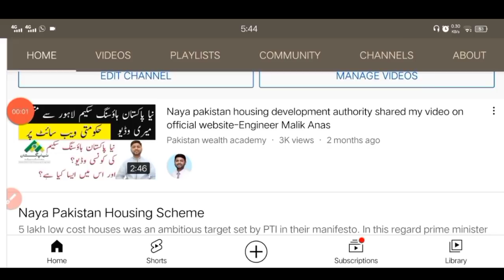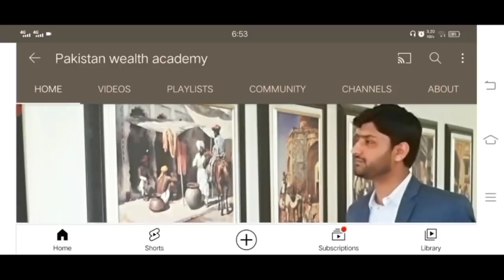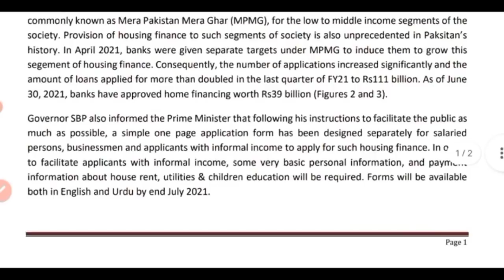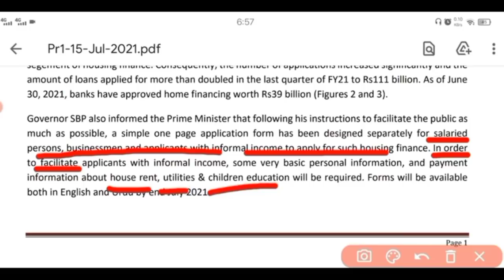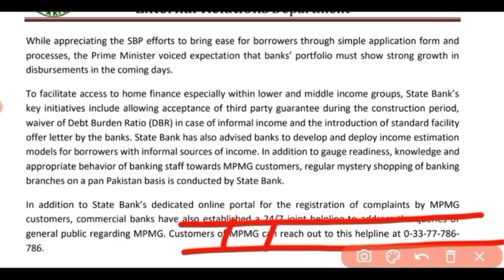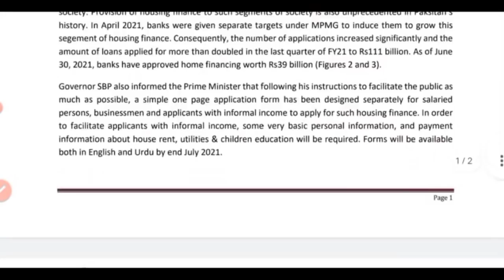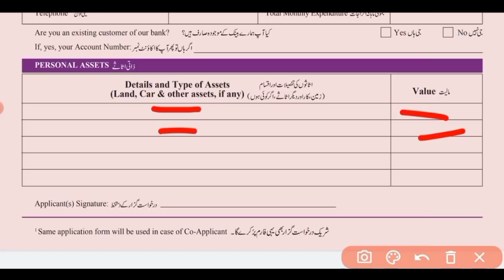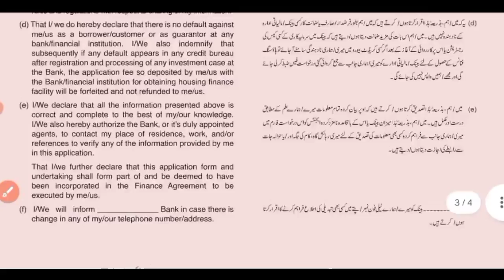Naya Pakistan Housing Scheme for daily wages-Mera pakistan mera ghar- نیا پاکستان کی سب سے بڑی خبر